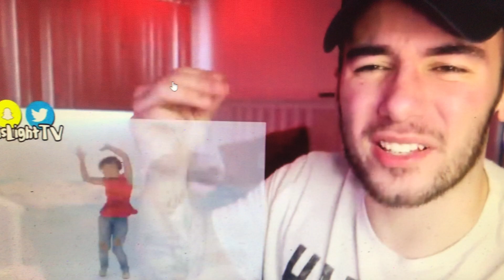Nicholas Light TV Reacts to Taylor Swift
This video was originally uploaded to NLTV's channel on December 27, 2020.  He reacts to three songs by Taylor Swift: "Shake It Off", "Bad Blood", and "Look What You Made Me Do."